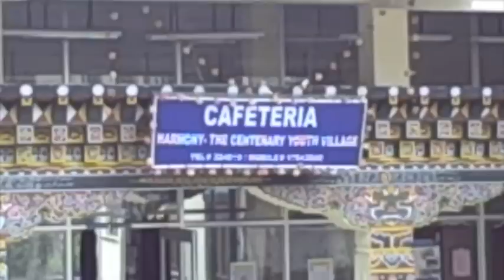Ads Assignment Bhutan Film Class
First class assignment for summer media workshop in Thimphu. Each group made a food advertisement.